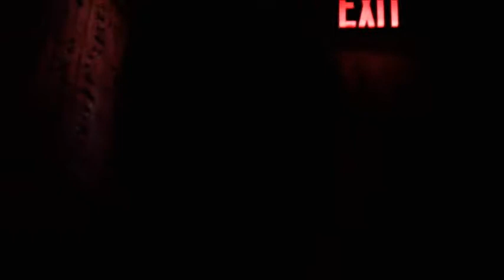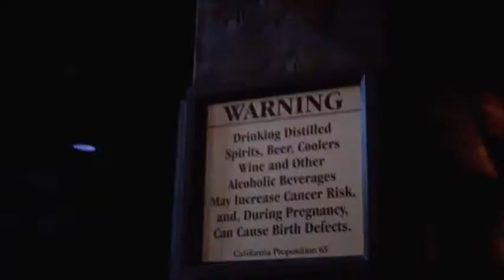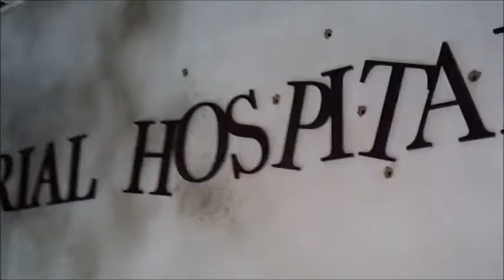Adventures at Universal Studios LA (Daily Vlog #6)